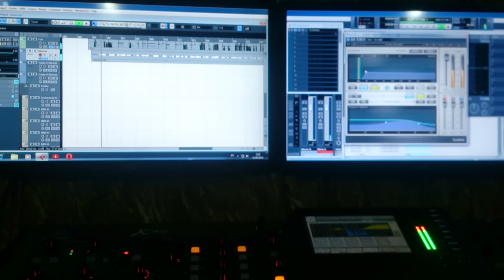İlqar Tahiroqlu Klarnet Studioda Canlı İfa 2015